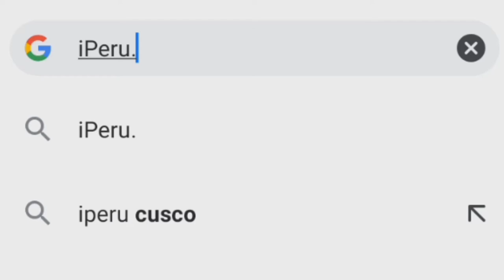iCarly intro - Edición Perú (iPerú)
Si quieren con otro programa me dicen y lo hago normal gaaa